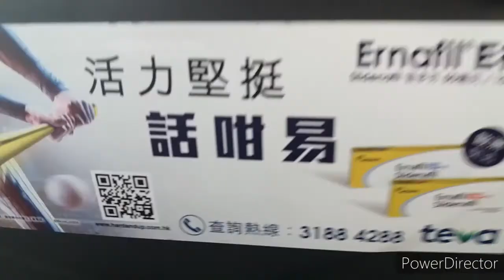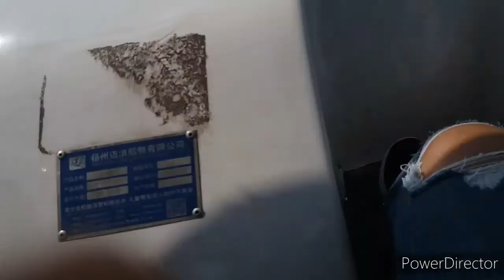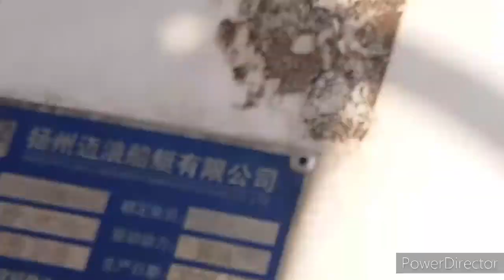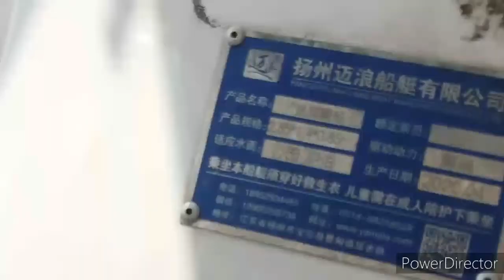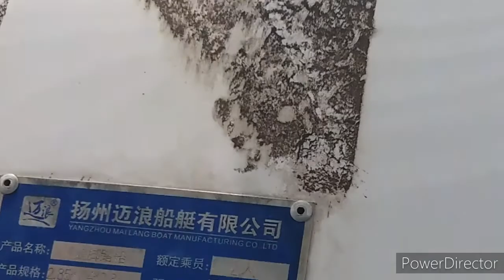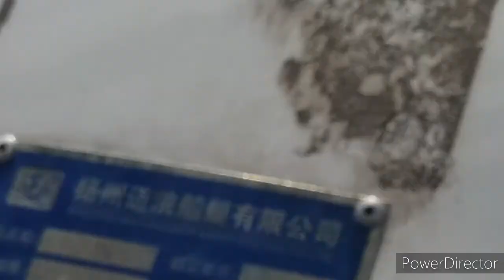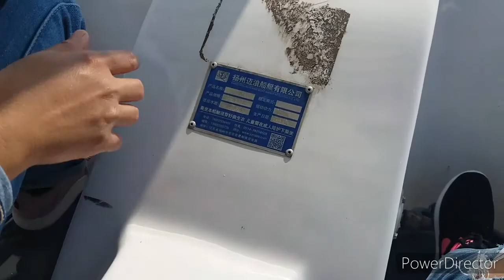PADDLE SWAN TAI MEI TOK TAIPO HONGKONG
From TAIPO  mtr.take  minibus 20c or ken bus 75k get  off  last  station